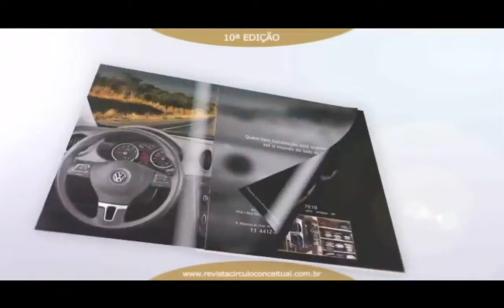007 ESPECTRE DICA DE CINEMA CINE CULTURA 22102015 BL 4